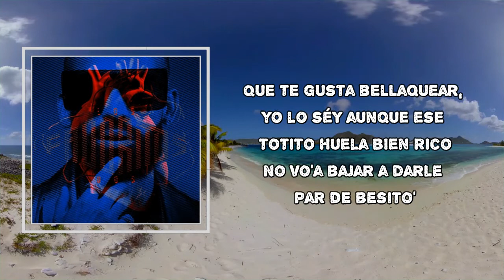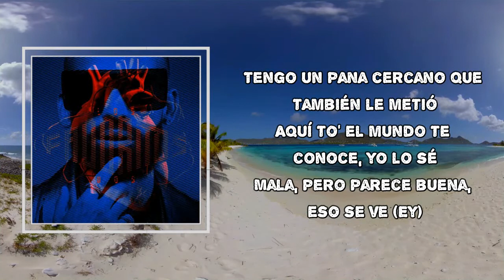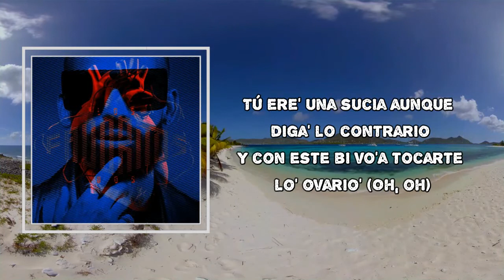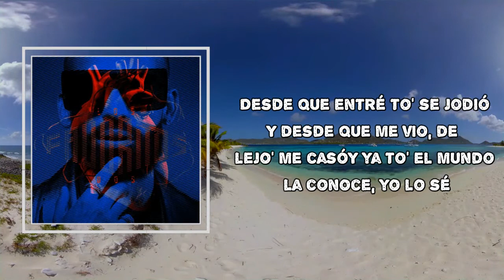Arcángel - Todos la Conocen (Lyrics)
Album: Los Favoritos 2

Todos la Conocen Lyrics:

Mi baby, yo sé
Que tú tiene' un historial
Que te gusta bellaquear, yo lo sé
Y aunque ese totito huela bien rico
No vo' a bajar a darle par de besito'
Tranquila, bebé, yeah
Que yo voy a resolver, ey
Esto e' un bellaqueo, mami, ¿qué va' a hacer?, yeah
Un bellaqueo el que tenemo', no paramo' el joseo
Ya yo sé que te clava lo' cinco de'o
Si lo' vеo en nebuleo, la chambеo
Ese culo te lo chequeo
Yo solito, sin orden de cateo (La E)
Desde que entré to' se jodió
Y desde que me vio, de lejo' me casó
Y ya to' el mundo la conoce, yo lo sé
Porque no sale de la disco los weekend
Y el socio mío ya le dio
Tengo un pana cercano que también le metió
Aquí to' el mundo te conoce, yo lo sé
Mala, pero parece buena, eso se ve
Ey, yo'
Tú eres más puta que la gallina
Y yo soy el gallo que la gallera no discrimina
No estamo' en la avenida, to' el mundo coja su esquina
Que el vecino no se entere que me clavo a la vecina
El que se ponga bruto rápido le meto
La corta en la cintura yo la tengo de amuleto
Matando desde niño en esta liga como Tyson
A la buena o a la mala voy a hacer que tú me respete', son
Ahora de nuevo e' mi momentum
Con una casa más grande que parece un monumento
Con má' vitamina que Centrum
Me pica el pelo y no perdí la fuerza como Sansón
Un angelito del cielo
Si yo te vi culeando en lo' live de Don Miguelo
Tú ere' una sucia aunque diga' lo contrario
Y con este bi voy a tocarte lo' ovario'
Escucha trap, culea con el tra
Tiene booty grande, le gusta por detrá'
Me voy a fuego, contigo no tiene' break
Pero con Hansen y Tyson se le hizo en spray
Dale saliva-liva y trépate arriba-rriba
Ábrete bien pa' que lo reciba
Si voy a darle parcea'o con la corta encima
Y tiene cara 'e que traga y no se lo esquiva
Y dale saliva-liva y trépate arriba-rriba
Y tiene cara 'e que traga y no se lo esquiva, yeah
Bu
Dándote bicho tengo tanto crédito que me subió la empírica
Tú ere' una bellaca de fábrica
El pistol por si uno de esto' puerco' se me vira
Y mueve las nalga', sin cojone' le tiene el qué dirán
Le tiro chavo' como si esto fuera el strip club
Ellos me odian porque a ninguno se la compro
Se hizo las nalga', las teta' y la lipo
Y me hice una cuenta de banco con par de peso'
Aquí no conocemo' límite
Mete mano cabrón no te límites
Y a mí no me tiembla el índice
¿Que me voy a dejar tira'o? Ese e' cliché
Sin camisa y con chaleco como 50 Cent
Mala, pero parece buena, eso se ve, hey
Puñeta, no me quiten el perreo
Sí, sí
Ejem, ey, yo'
Arcángel, pa'
Yes, Austin La Marizon
Austin La Marizon
Ya yo te he dicho que el futuro es brillante (Brillante)
El futuro es ahora (Ahora)
El futuro es La Marizon (La Marizon)
EHXX, Jvyboy
Gigolo Y La Exce, Brytiago
Dime, Ecua
Flow Factory (Aw)